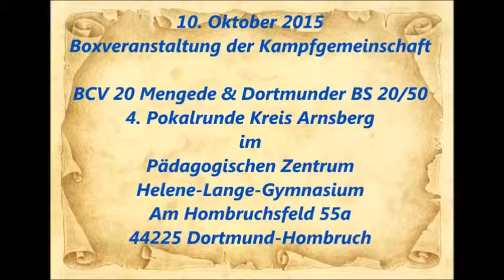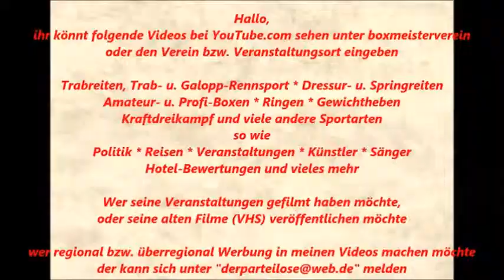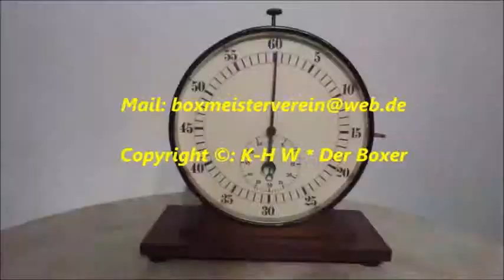227 * Der Sportler * Boxen * M. Zhansekhova (Lüdensch. BR) vs. S. Ndoya (Siegfr. Gronau) 10.10.2015